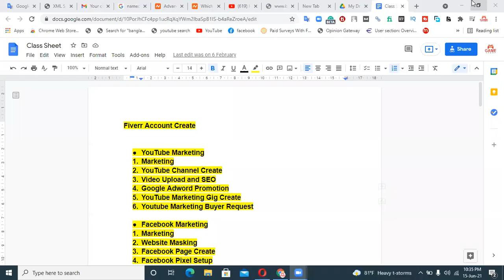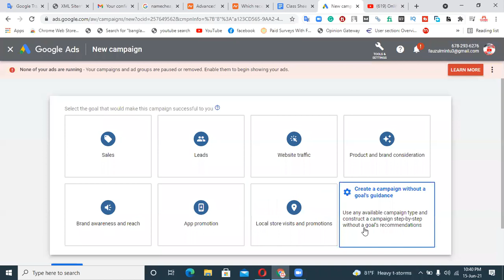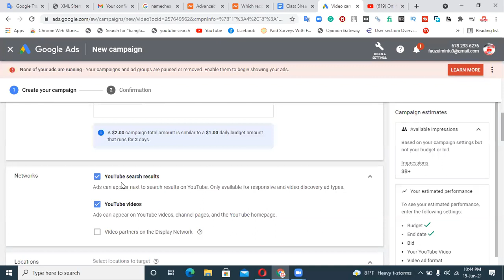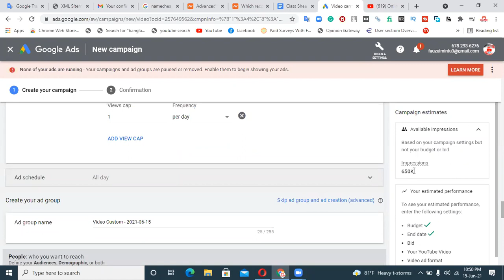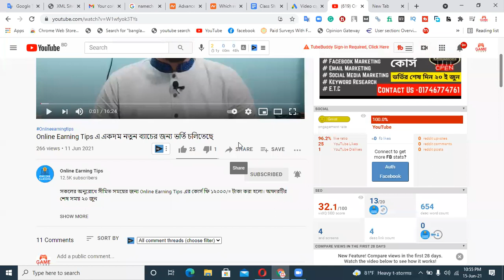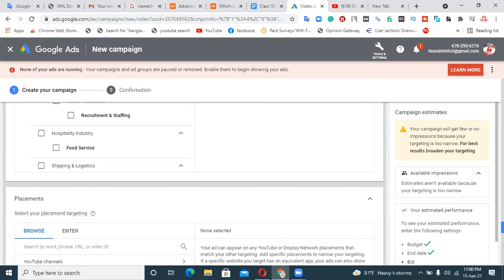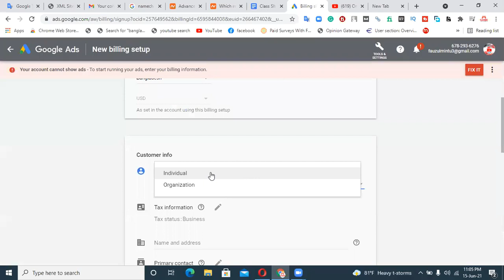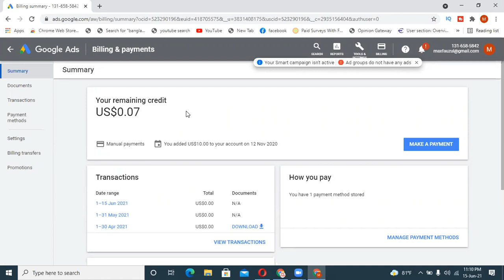How To Promote YouTube Videos With Google AdWords Campaign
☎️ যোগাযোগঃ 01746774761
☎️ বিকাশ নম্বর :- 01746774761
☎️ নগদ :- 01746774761